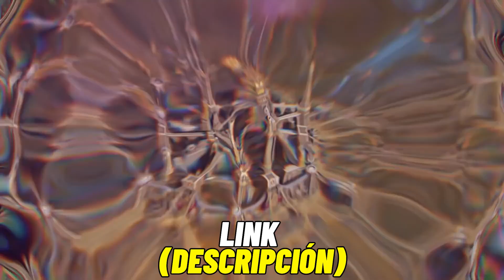Los 15 Mejores juegos RPG que debes jugar SI o SI (PC, PS4, PS5, Xbox)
¡Top 15 Mejores juegos RPG que tienes que conocer y jugar en esta vida. Todos ellos son juegos de Rol excepcionales.
Estos 15 juegos son clásicos de este género y debes jugarlos si o si. Principalmente son para PC, PS5 y Xbox.

📚Podrás comprarlo en STEAM y descargarlo. Además podrás ver sus requisitos mínimos.
¡Si necesitas una guia, tutorial o primeros pasos de Miasma Chronicles Aquí lo tienes!